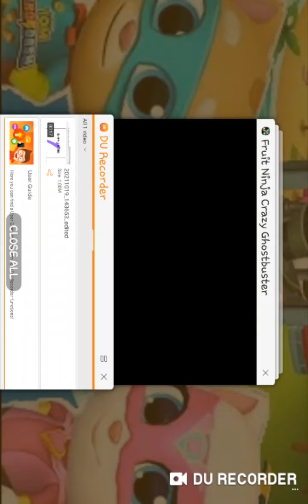20 October 2021